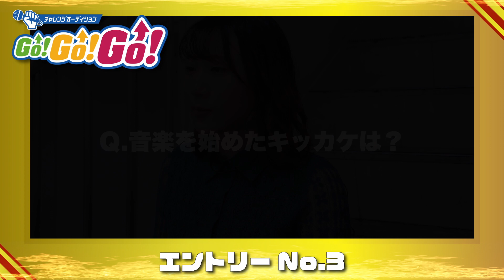No.3 さときっちゃん【チャレンジオーディションGO!GO!GO!】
チャレンジオーディションGO!GO!GO! 2022　映像審査

■エントリーNo.3　さときっちゃん

・審査期間　　2022/7/7 (22:00)   ～　2022/7/24  (24:00)

予選出場アーティストの見どころを一挙公開！！主催:松隈ケンタ注目のアーティストは！？

※※予選全アーティスト※※

・審査方法
①GO!GO!GO!公式　YouTube　再生回数

SNSごとの順位点を決定、3つの合計(30点満点)　により上位２組が決勝(UNDER THE SCREAM!!前夜祭ステージ)に進出できます。

「チャレンジオーディションGO!GO!GO! 2022」は今年行われる夏の野外イベント「UNDER THE SCREAM!! 2022」の
ステージ出演をかけたオーディションです！全国で活動するシンガー、ライバー、アイドル、バンドなど
個人・グループを問わず音楽活動している人を発掘し、応援したいという思いで開催されます。
プロフィール審査を通過した20組によるSNS映像審査を予選とし、それを勝ち抜いた6組による決勝が
「UNDER THE SCREAM!! 2022」の前夜祭ステージで行われ、審査員や来場客の前で披露することができます。
当日、審査員や来場客の皆さんによる投票にて入賞者を決定します！
上位入賞者は賞金20万円をはじめ、超豪華”選べる3賞”を獲得。

【応募期間】
シーズンB    2022  7/5～7/20　 募集中！

撮影場所:BAD KNee LAB.
出演バンド募集中！詳しくはこちら